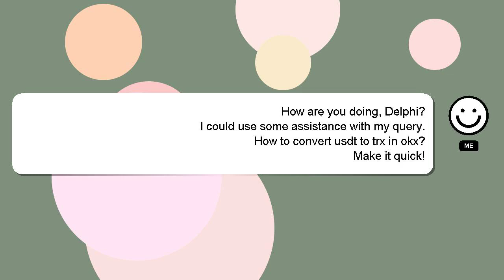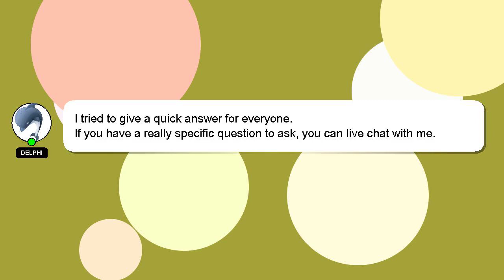How to convert usdt to trx in okx?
Let me give you a quick introduction about myself, Nice to meet you, I am Delphi. I can be of service in providing you with answers to your inquiries. - How to convert usdt to trx in okx?

Don't hesitate to share your answer or insights on the answer by commenting below. Providing an answer will be acknowledged and appreciated with a 'heart' from me.

*2 What we are experimenting :*